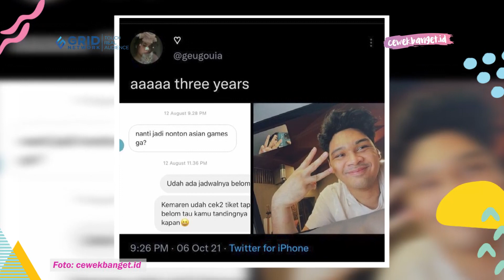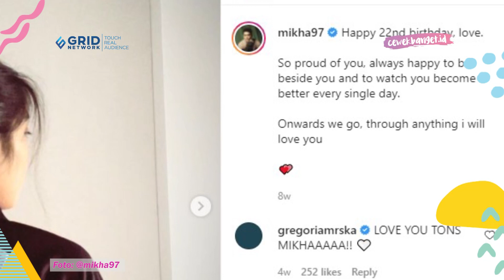ANNIV KE 3 TAHUN, MIKHA ANGELO DAN GREGORIA MARISKA SELALU BIKIN BAPER!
CewekBanget.ID

Mikha Angelo dan Gregoria Mariska pacaran awet banget!

Bahkan setelah bertahun-tahun pacaran mereka masih terlihat kompak, romantis dan makin lengket banget, lho.

Lucu banget merayakan anniversary, mereka throwback ketika dulu awal PDKT!

Credit.
Editor in Chief : Deddy Adrian
Producer : Fachri M Ginanjar A K
Content Creative Editor : Indah Permata Sari
Videografer : Annassa Harmony /Abdullah Syafii
Video Editor : Annassa Harmony / Abdullah Syafii
Host : Novita Caesaria

EDITORIAL OFFICE

Kelurahan Gelora
10270
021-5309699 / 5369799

ADVERTISING

Kelurahan Gelora
10270
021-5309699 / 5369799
Ext. 4102 (sekretariat)